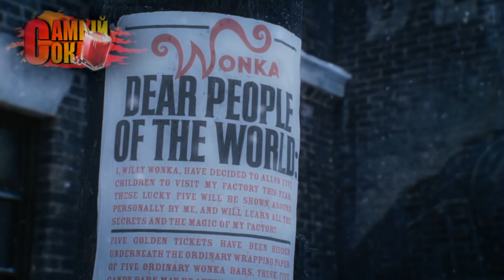[Кино Теории] Маньяк убийца Вилли Вонка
[Кино Теории] Маньяк убийца Вилли Вонка|Обзор теории|Фильм Вилли Вонка и шоколадная фабрика
Теория: Вилли Вонка на самом деле серийный убивашка. Есть 6 доказательств

Сказочная повесть Роальда Даля о необычных приключениях мальчика Чарли на шоколадной фабрике эксцентричного Вилли Вонки была впервые опубликована ещё в 1964 году. Сама книга, как и её первая экранизация 1971 года, можно сказать, прошли мимо нас. А потом случился 2005 год, когда на экраны вышел фильм Тима Бёртона с Джонни Деппом в роли Вонки, и об этой истории узнали очень многие.